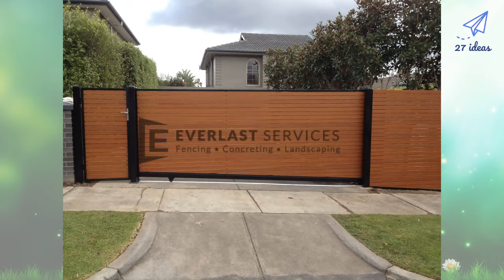🔴 27 Best! SLIDING GATE DESIGN Ideas 2019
Here, we share with you best 27 sliding gate design ideas
Folding sliding door idea and how to working gate, folding sliding gate fol...